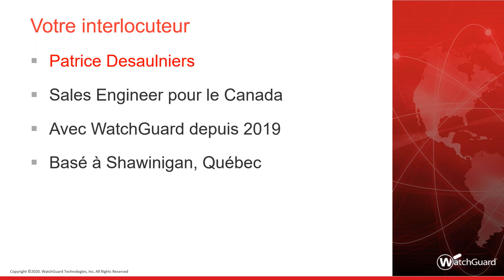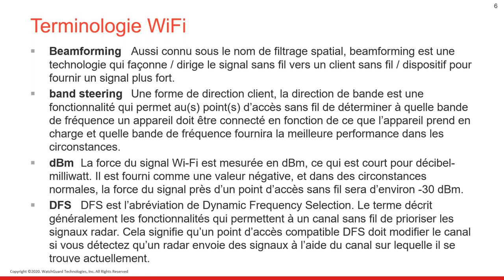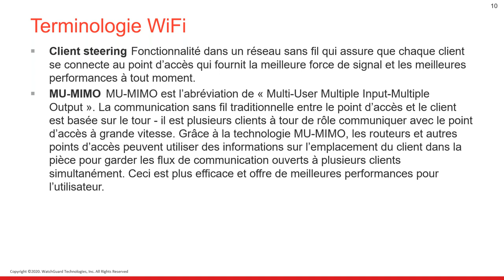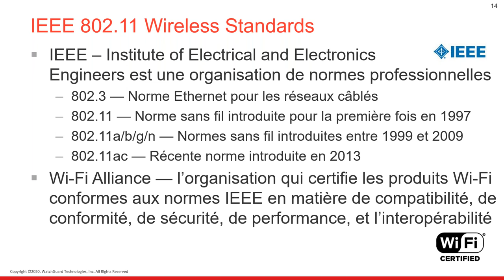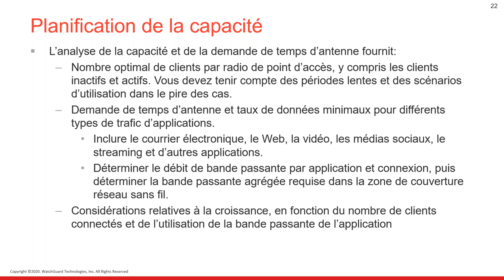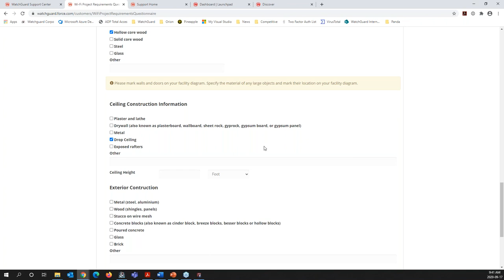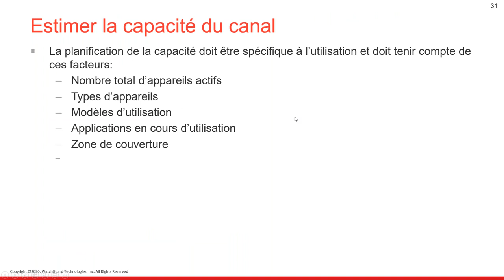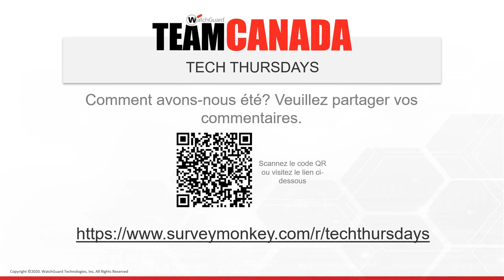Team Canada Tech Thursday: Wi-Fi Partie 1: Les essentiels